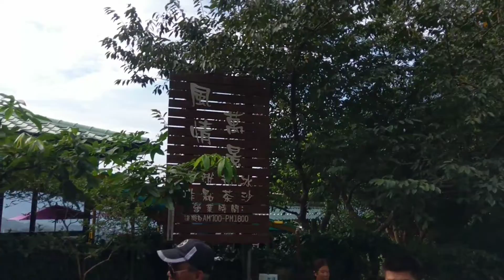森哥團隊健走爬山旅遊群組-爬飛鳳山2020/8/9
森哥團隊健走爬山第二站風情萬種咖啡館聊天休息一下